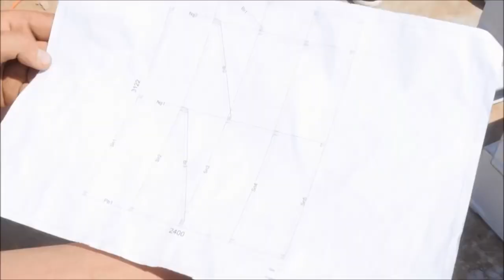Light gauge steel frame building system for low cost housing projects